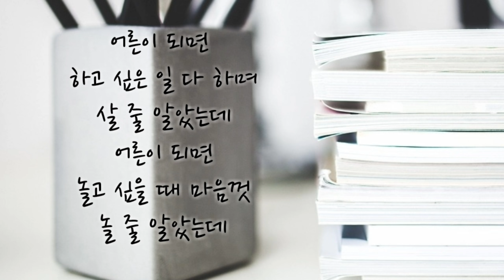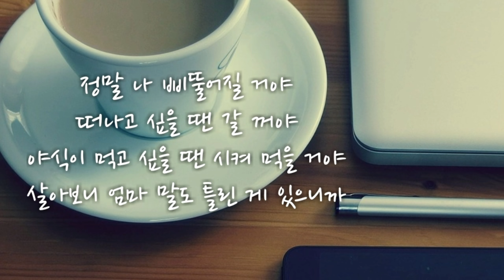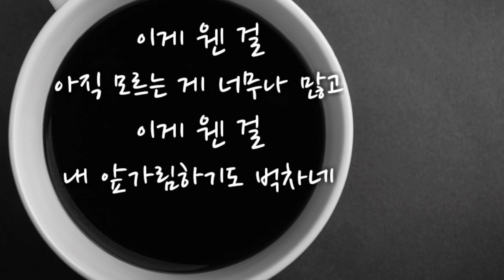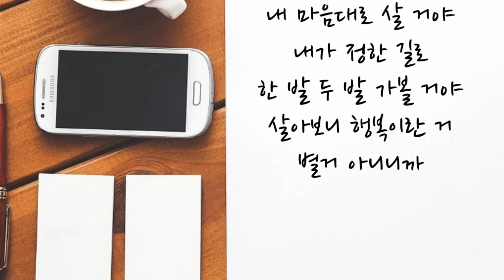밀리그램 - 어른이 되면 (AM 02:13)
무니~♡

어른이 되면 (AM 02:13)

아티스트 밀리그램
앨범 HOLIDAY
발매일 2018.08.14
장르 인디뮤직, 포크
작사 김기현
작곡 김기현
편곡 김기현, 최유

가사

어른이 되면
하고 싶은 일 다 하며 살 줄 알았는데

어른이 되면
놀고 싶을 때 마음껏 놀 줄 알았는데

이게 웬 걸
점점 할 수 있는 일은 줄어가고

이게 웬 걸
해야 할 일은 잔뜩 늘어가네

이제 나 삐뚤어질 거야
밤에 늦게 잘 거야
아침에 일찍 일어나지도 않을 거야
살아보니 인생 정말 별거 없으니까

정말 나 삐뚤어질 거야
떠나고 싶을 땐 갈 꺼야
야식이 먹고 싶을 땐 시켜 먹을 거야
살아보니 엄마 말도 틀린 게 있으니까

어른이 되면
사랑이 뭔지 알게 될 줄 알았는데

어른이 되면
나도 멋진 사람이 될 줄 알았는데

이게 웬 걸
아직 모르는 게 너무나 많고

이게 웬 걸
내 앞가림하기도 벅차네

꿈을 찾아 떠나볼 거야
다신 남들 눈치 보며 살지 않을 거야
살아보니 인생 정답 따윈 없으니까

내 마음대로 살 거야
내가 정한 길로 한 발 두 발 가볼 거야
살아보니 행복이란 거 별거 아니니까